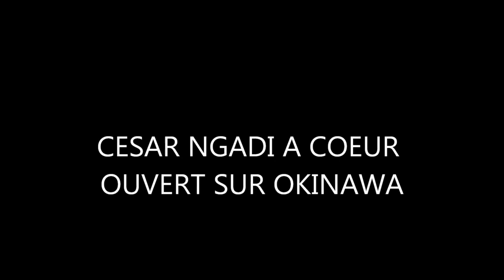CESAR NGADI EXPLIQUE LE POURQUOI